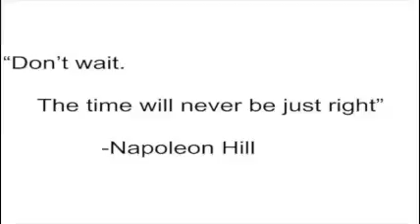Lecture March 8, 2018, 10 Insights for Hiking the Camino de Santiago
10 Insights for Hiking the Camino de Santiago, will be presented on Thursday, March 8 at 5:45pm at 'Outside Hilton Head.'

 Marjorie Young will share her experience on preparing, packing, training and walking the ancient 500 mile trek through northern Spain.

This event will also be LIVE-STREAMED on Facebook at Carriage Trade Public Relations